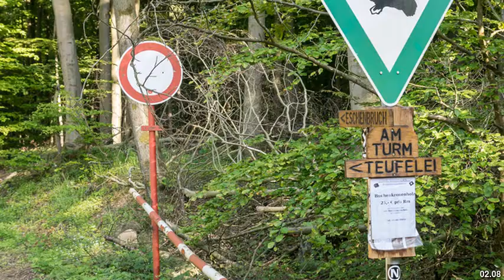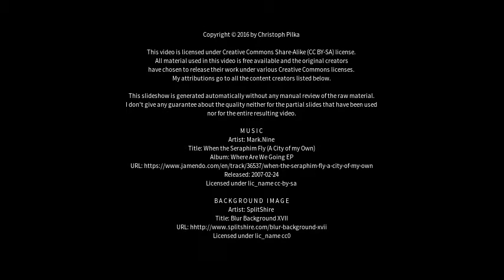Best places to visit